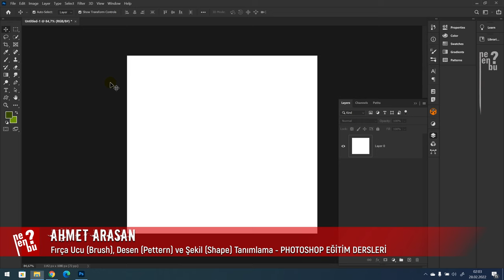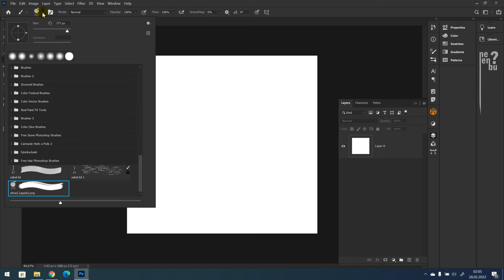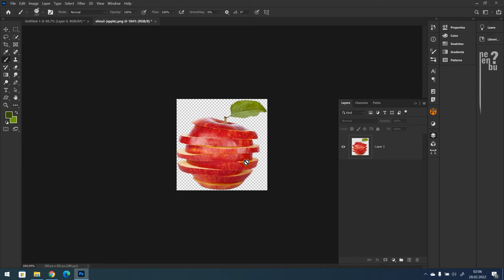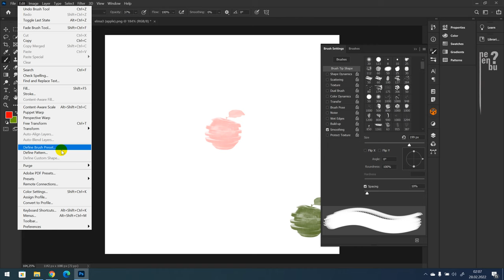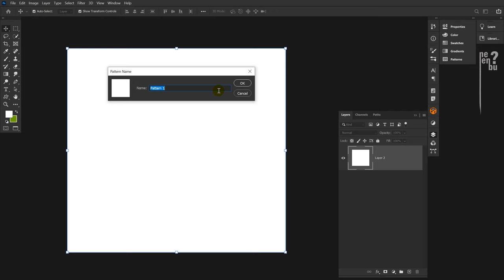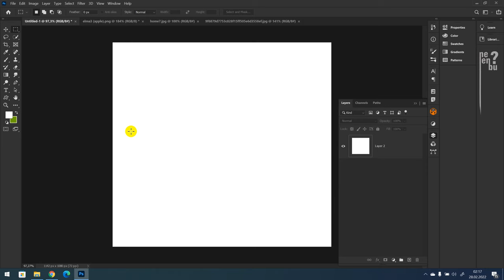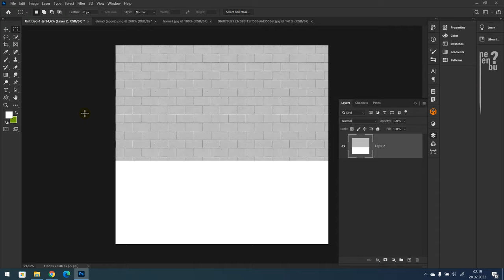Fırça Ucu (Brush), Desen (Pettern) ve Şekil (Shape) Tanımlama - Photoshop Dersleri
Photoshopta kendi fırçanızı, deseninizi ve şeklinizi tanımlamanın nasıl yapıldığını gösterdik. Tasarımlarınızda özgünlüğü artırmada önemli olan bu araçlarda dilediğiniz gibi fırçanızı, deseninizi ve şeklinizi oluşturabilir ve tanımlayabilirsiniz.
Define Brush Preset (Fırça Tanımlama)
Define Pattern (Desen Tanımlama)
Define Custom Shape (Özel Şekil Tanımlama)